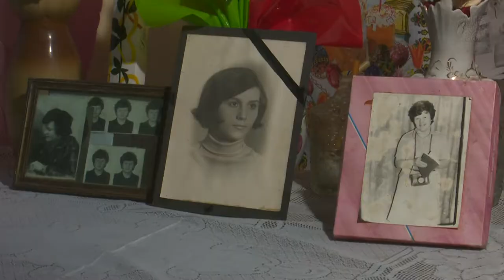ГІРКИЙ ПОЛИН. Лілія Михайлівна Бедренко. Чорна тінь 1932-1933 років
ГІРКИЙ ПОЛИН. Лілія Михайлівна Бедренко. Чорна тінь 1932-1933 років. Лілія Михайлівна Бедренко розповідає історію свого життя